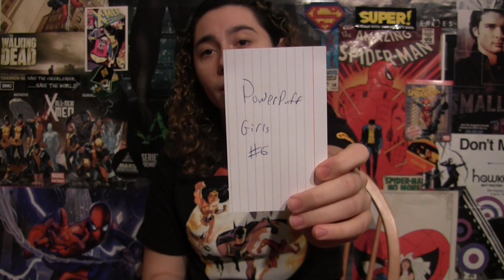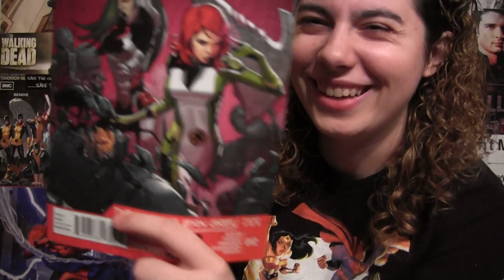Comic Uno Guardians of the Galaxy #12 (review)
Here is my comic book review for Guardians of the Galaxy issue 12.